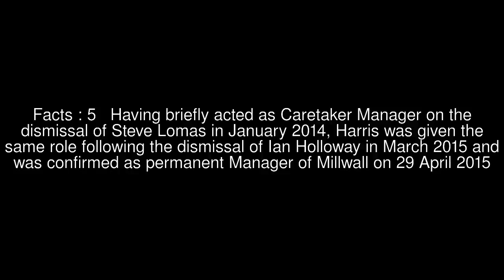Neil Harris (footballer, born 1977) Top #5 Facts